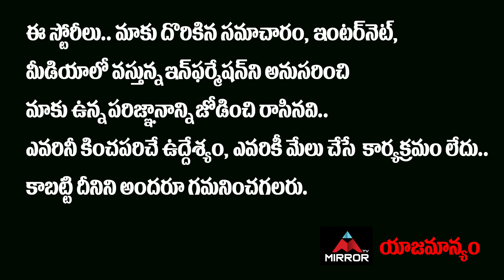Uppena Movie Trailer Review | Vaisshnav Tej, Krithi Shetty | Vijay Sethupathi | DSP | Mirror TV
Uppena Movie Trailer Review, Vaisshnav Tej, Krithi Shetty, Vijay Sethupathi, DSP